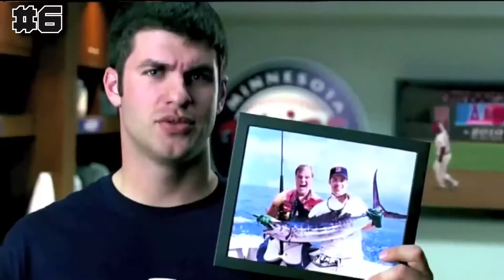Top 10 Kevin Butler PlayStation 3 Commercials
PS3 had some of the best, and most entertaining commercials of all. Now 10+ years later, let's look back and appreciate Kevin Butler, the master of promotions of the PS3!!! lol